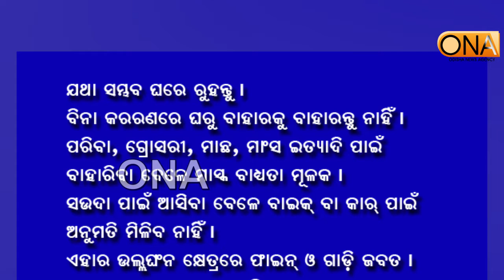ବିନା କାରଣରେ ବାହାରକୁ ବାହାରନ୍ତୁ ନାହିଁ // Bina Karanare Bharaku Baharantu Nahi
ବିନା କାରଣରେ ବାହାରକୁ ବାହାରନ୍ତୁ ନାହିଁ